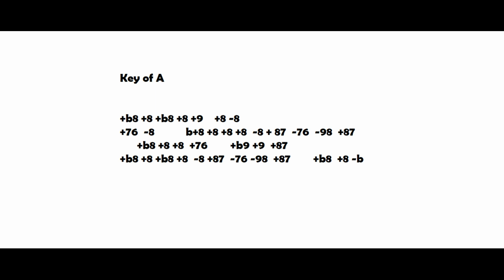Bright Lights Big City-Jimmy Reed , Harmonica lesson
You must use a harmonica in Key of A;
The tabs will be played at min 1:12 ;  Have fun !!!